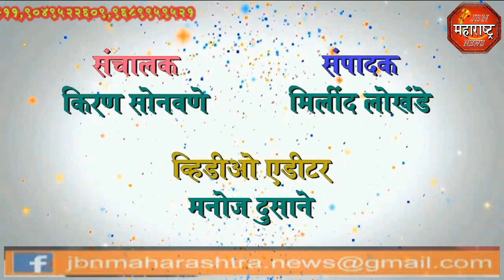jbn maharashtra news jalgaon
जामनेर तालुक्यातील कुंभारी येथील स्वस्त धान्य दुकानदार यांच्याविरुद्ध केलेल्या तक्रारीच्या चौकशीला पोचले तहसील कार्यालयाचे पुरवठा अधिकारी